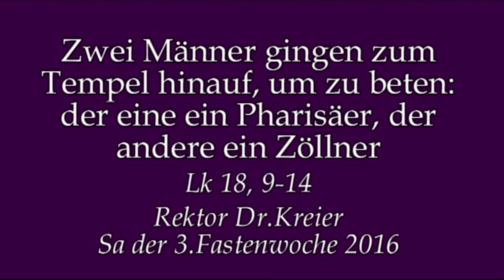Buße in geistlicher Freude?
Predigt am Sa der 3.Fastenwoche im Kloster am Rande der Stadt/SB mit Rektor Dr.Johannes J.Kreier.